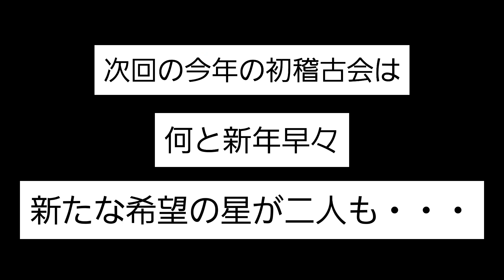2023年ぐっちゃんねるスタート。希望の星はるくん、本まわしデビューへまわしを折るの巻き‼️(元日女子相撲日本一決定戦結果あり)(ぐっちー初トレ動画あり)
昨年は、お相撲ぐっちゃんねるをご視聴いただき誠にありがとうございました。2023年も新たなチャレンジと相撲の発展、未来の横綱発掘活動に邁進してまいります。本年もよろしくお願いいたします。相撲に終り、相撲に始まりました。2023年、ぐっちー道場初稽古は新たな進展がありました。新たな報告と夢と目標に満ちた始まりでした。皆様も新たなストーリーが始まりました。お楽しみにしていてください‼️

ドリームワン代表、中野さんのキッズファミリーのYouTubeチャンネルはこちらから→

広島の人気居酒屋、炭火ダイニングWAはこちら 馬刺８種類食べれます🎵

こじらせハスキードイツみちこさんの釧路相撲大会チャレンジ動画はこちら

お相撲ぐっちゃんねる」のコンセプト
・世界中にお相撲の楽しさを伝える
・未来の横綱を育てる

「さくらのはなみち」（著者：希戸塚一示）はこちらから購入できます

私なら横綱を創れる!

女人禁制の男の世界、大相撲。
相撲部屋に産まれながらも、女ゆえに横綱になる夢を
諦めざるをえなかった元女子相撲世界チャンピオンの常盤桜子。

横綱になれないなら創ってみせる。
彼女が自分の代わりに目をつけたのは、うだつのあがらないボクシング選手・藤原だった。

デブじゃ横綱になれないし、天才力士は親方に向いてない?
型破りな横綱育成理論を武器に、新たな相撲道を突き進む!

　ぐっちー道場稽古会　・初回体験無料、２回目以降大人１０００円、子供５００円
　パーソナル稽古　・初回５０００円+交通費、拘束時間により異なります。２回目以降・近郊１００００円、半日１５０００円、遠方２００００円(子供は半額になります)

　出張ちゃんこ、イベントちゃんこは相談承ります。